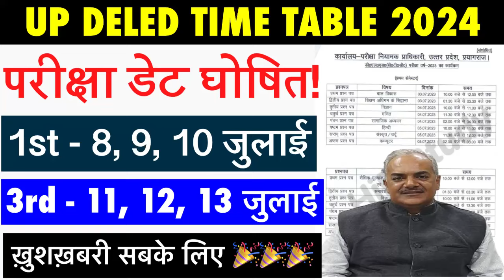UP DELED 1st, 3rd Semester Exam Date 2024 | BTC Exam Date 2024 | HiFi study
UP DELED 1st, 3rd Semester Exam Date 2024 | Deled exam 2024 | BTC Exam Date 2024 | HiFi study

Cover Topic -

deled 1st semester exam date 2024 back paper
deled 1st semester exam
deled 3rd semester exam date
2019 batch
d.el.ed 3rd semester exam date
deled 2019 batch 4th semester exam
up deled 1st sem exam date 2022
deled fourth semester exam date
deled 3rd sem exam date 2022
deled 1st semester exam date
2023 bihar